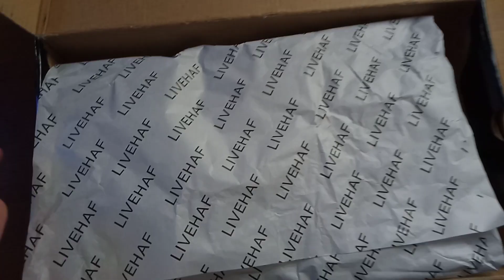Jadi Tinggi dan Keren hanya dengan sepatu lokal ini! Solge Sneakers! Murah tapi berkualitas!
hallo bre! apa kabar? semoga sehat selalu!
kali ini review sepatu lokal lagi bre! dengan tampilan yang simpel dan elegan, sepatu ini cocok untuk dipake di kegiatan apa pun! auto ganteng bre! tinggi lu juga bisa nambah 4cm! yuk tonton review lengkapnya di video ya!

Deskripsi Sepatu :
Solge Sneakers inovasi terbaru dari Sepatu Livehaf⚡
Apa sih yang membuat Solge Sneakers ini istimewa?
Karena sneakers ini diproses secara injection, bukan dengan lem yang mudah mengelupas, pastinya jadi lebih rapi dan awet guys💪
🧍‍♂Kalau badan kamu agak kecil pakai Solge Sneakers bisa menunjang penampilan sehingga terlihat lebih tinggi, jika postur kamu lumayan besar makin keren & gagah deh dengan Solge Sneakers😎
Design-nya fresh & modern abis, tetap simple dan gak nyangka harganya terjangkau abis!
Kalau kamu tipe yang elegant bisa pilih warna All Black ya atau kamu lebih suka yang kalem cuss order warna All White🤍

Material Sepatu :
 * Upper: The Best Faux Leather
 * Insole: Airmesh + Latex Foam
 * Lining: Airmesh + Collar Foam
 * Outsole: PVC Rubber
 * Construction: Direct Injection Moulding

SIZE CHART
Size Chart Sepatu Livehaf

No 40 = 25.5cm | UK 7 | US 7.5

No 41 = 26.5cm | UK 7.5 | US 8

No 42 = 27cm | UK 8.5 | US 9

No 43 = 28cm | UK 9 | US 9.5

No 44 = 28.5cm | UK 9.5 | US 10.5

 * Panjang cm adalah panjang KAKI bukan Sepatu

 * Size sama seperti sepatu brand Vans & Adidas, jadi jika pakai 42 di Vans & Adidas, di Livehaf juga 42.

 * Toleransi ukuran ±2 cm.

Note :
1. Harap pastikan pesanan sudah sesuai sebelum check out.
2. Produk ini merupakan Cuci Gudang jadi tidak bisa Ajukan Pengembalian Dana.
3. Untuk klaim produk tidak lengkap harap sertakan video unboxing paket.
4. Setelah barang sampai mohon dicek kelengkapan produk dan pastikan barang diterima dengan kondisi baik sebelum klik "Pesanan Diterima".